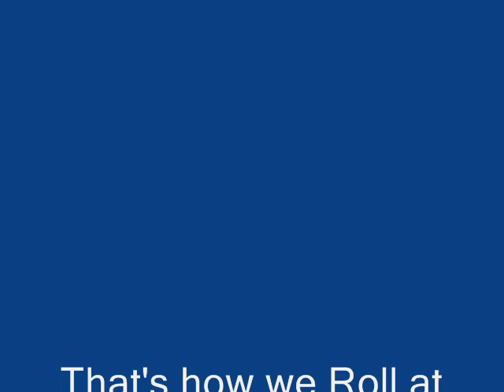Egypt 2009 with Cindy Eyler - Cairo, Aswan, Abu Simbel, Island of Philae, Luxor, Hurghada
Spiritual Travel with Cindy Eyler